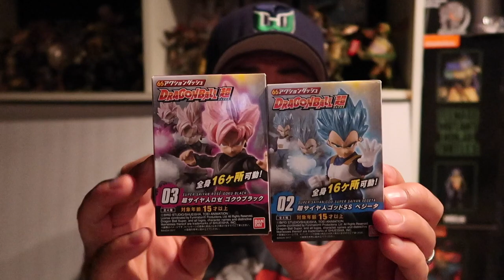Guess who's back?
Hello everyone! Welcome to a new episode of Rick Creating. For today's entertainment... Hello everybody! I'm officially back from a little break. had some stuff to deal with. been busy working on custom figures and all kinds of cool stuff. I have a few videos lined up for you guys and girls. check it out, one time! enjoy.